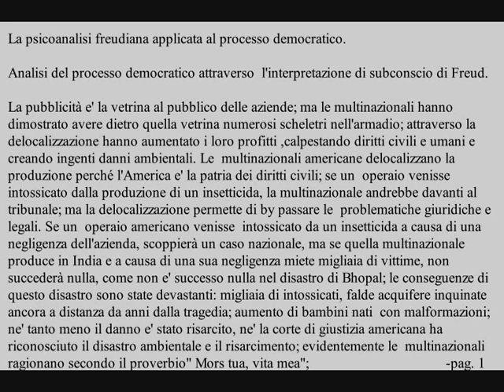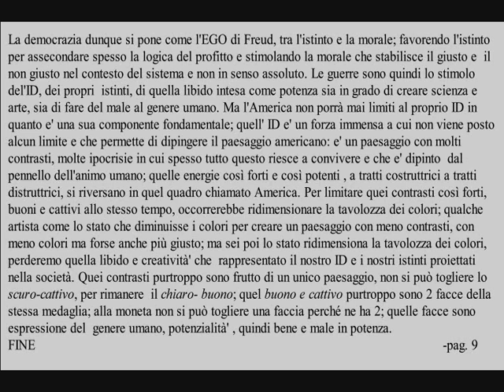La psicoanalisi freudiana applicata al processo democratico.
Analisi del processo democratico attraverso  l'interpretazione di subconscio di Freud.